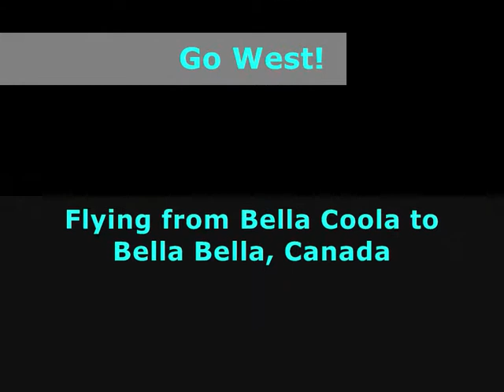Go West!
Helicopter flight in British Columbia, Canada. Start in Bella Coola stearing west 40 nm to Bella Bella airport with the stock Bell 206.